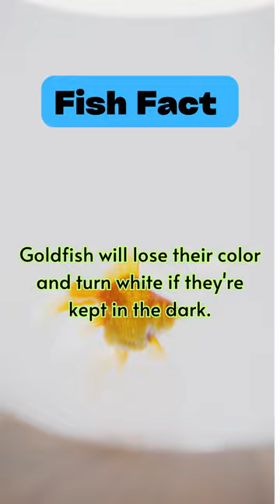Fish Fact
neko listener asmr
neko listener
ayoden animation
asmr neko listener
lim siowei
asmr neko listener f4a
depressed listener asmr
x listener
X neko listener
asmr x listener
deku x listener
asmr depression
neko listener asmr f4a
asmr depressed listener
neko listener asmr adopted
neko x listener asmr
siowei
x depressed listener
asmr boyfriend neko listener
asmr for depression
neko asmr
neko asmr listener
neko listener asmr rp
where's ronaldo he's crying in his
wheres andrew tate
ameiro paradox
asmr psychology facts
asmr roleplay neko listener f4m
barongsai

deku x listener asmr